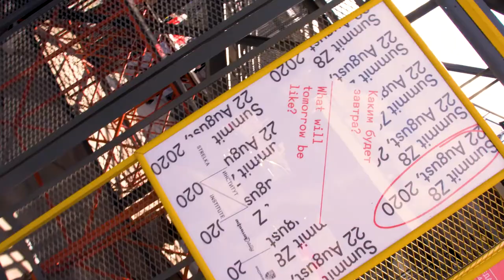Strelka Institute: About Us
Strelka Institute for Media, Architecture, and Design was founded in 2009 by the entrepreneur and philanthropist Alexander Mamut, with a mission to change physical and cultural landscapes of Russian cities. The Institute promotes positive changes and creates new ideas through its educational activities.